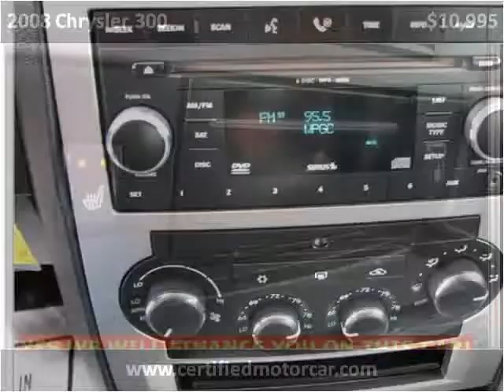2008 Chrysler 300 Used Cars Fairfax VA